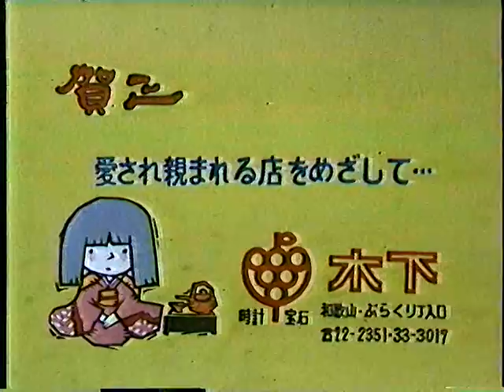なつかしい和歌山ローカルCM 竹垣 二十歳の献血 スーパー松源 坂本宝石